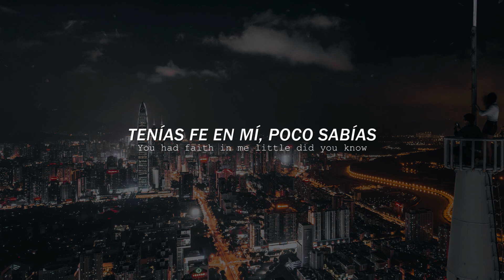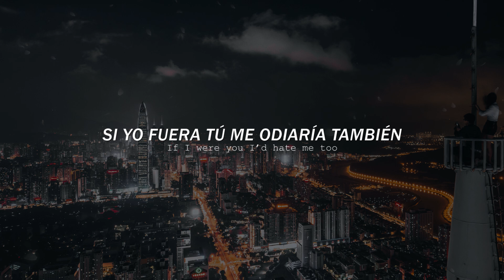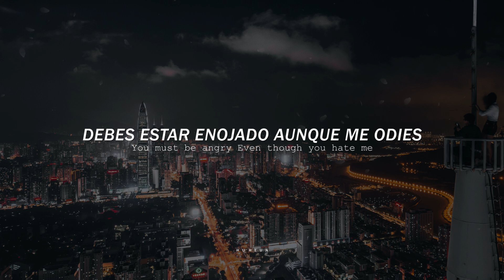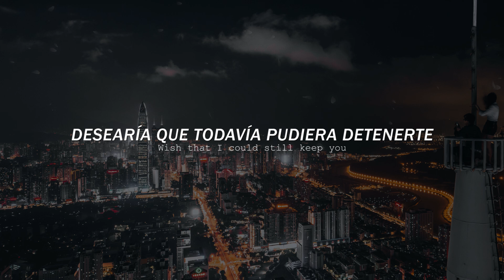Cloudy Parallels & Elle Vee - Villain In The Story | Sub Español, Lyrics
Cloudy Parallels & Elle Vee - Villain In The Story
Sub Español
Lyrics

Cloudy Parallels
Souncloud: cloudyparallels